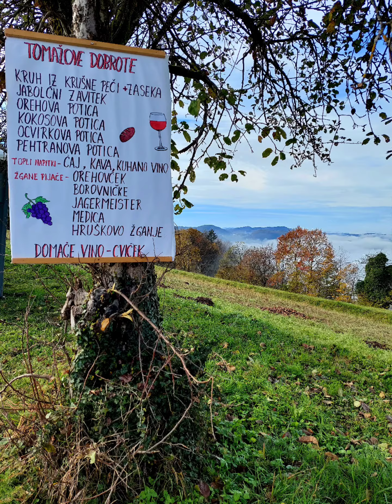"Levstikova pot" od Litije do Čateža - 12.11.2022